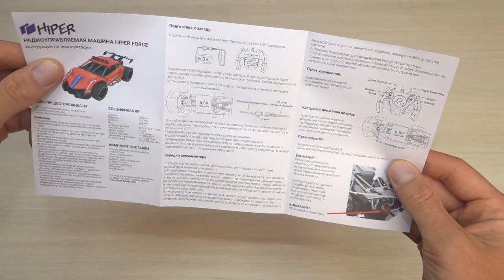Обзор на радиоуправляемую машину HIPER Force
Товар: [#1461913​]